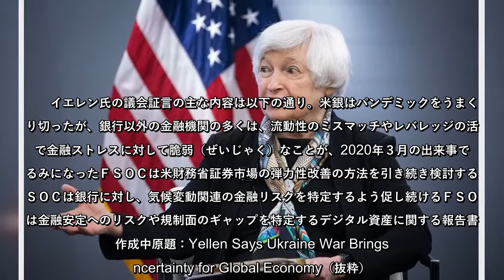イエレン米財務長官はロシアによるウクライナ侵攻や新型コロナウイルスのパンデミック（世界的大流行）が世界経済を引き続き危険にさらしていると指摘した。